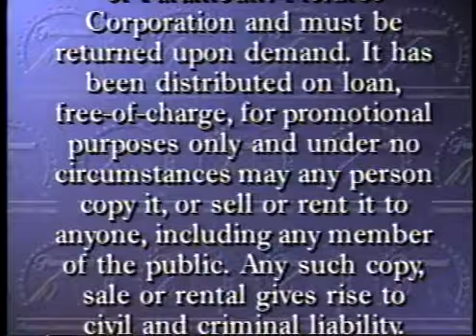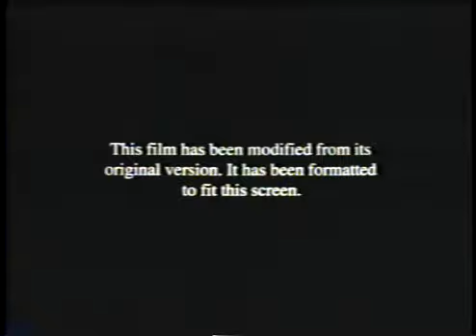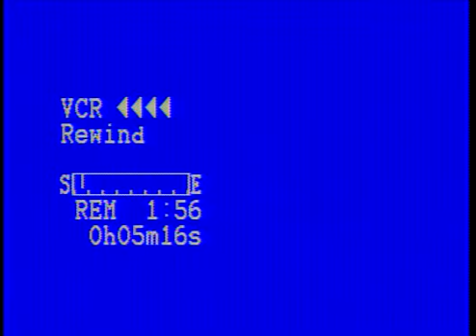Opening to Star Trek: Generations (1994) 1995 Screener VHS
Synopsis: With the help of long, presumed dead Captain Kirk, Captain Picard must stop a deranged scientist willing to murder on a planetary scale in order to enter a space matrix.

In order:

1. Godzilla Video Collection Promo
2. Star Trek: Generations (1994) Screener Promo
3. Paramount Feature Presentation Bumper (with Paramount Communications byline)
4. Warning Screen
5. Paramount Logo with Paramount Communications byline
6. "This film has been modified"
7. Paramount Logo #2
8. First few seconds of the film